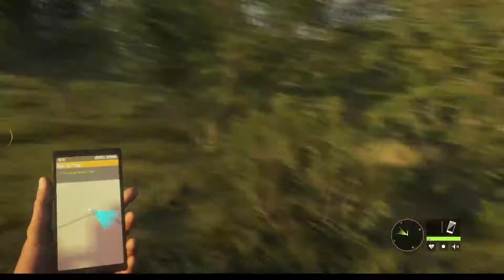BEGINNGING ON VURHONGA SAVANNA | theHunter COTW ~ Episode 1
This is my FIRST COTW video! I hope to see you again!

The Swaggiest Ardor around!

See you next vid!